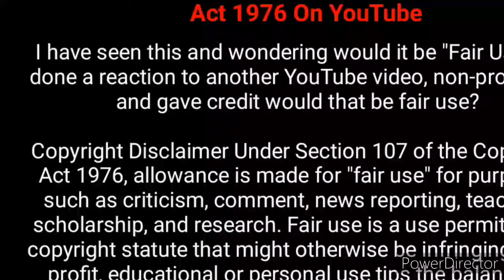Mariko Mata A Su Madre | Varios Doblajes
Advertencia:Contiene Imagenes Fuertes,Asi Que Si Sos Sensible,No Veas Este Video